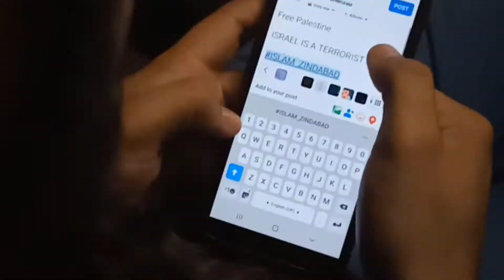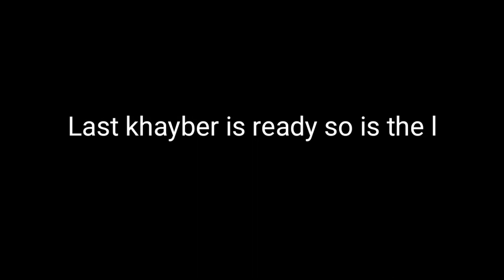Sorry Gaza!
Sorry Gaza. We need a free Palastine.